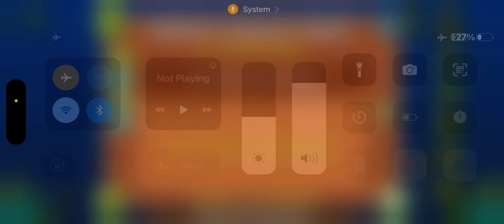i beat geometry dash’s hardest robot challenge.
i am the best geometry dash robot player